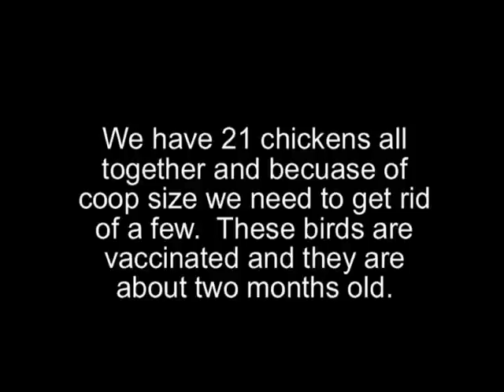Chickens for Sale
We have too many chickens for the coop space that i have available.  So were selling a few :)